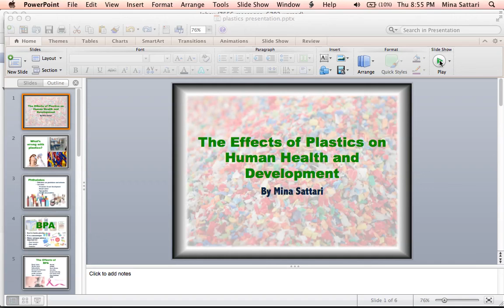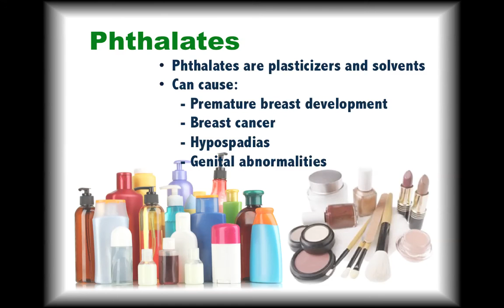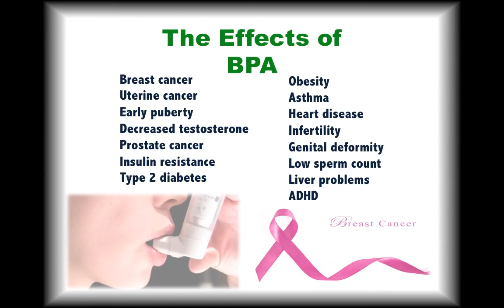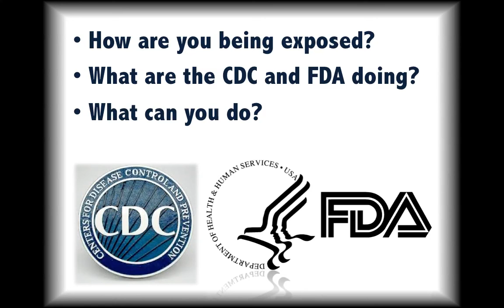The Effects of Plastics on Human Health and Development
biol 54